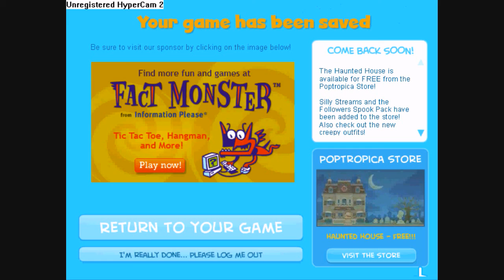Super Power: Part 1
thanks for watchiin my videos!! part 2 is almost up